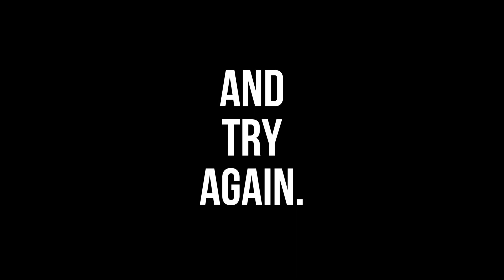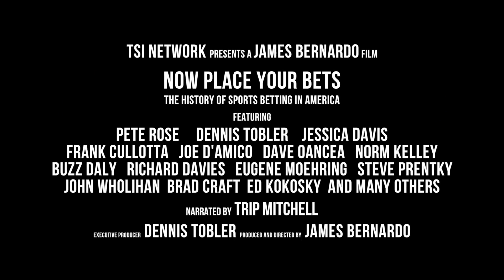Football Forecast Weekly - 10/11/22